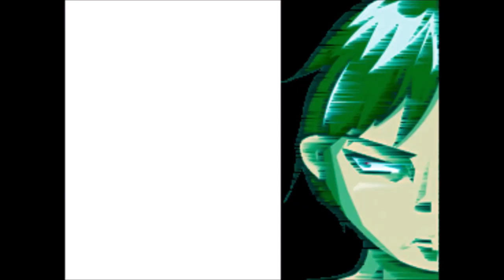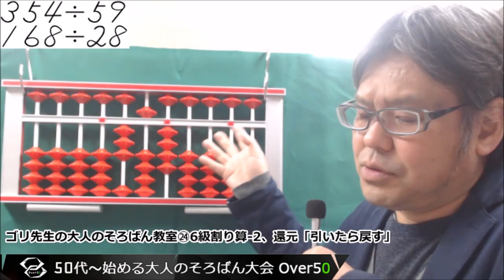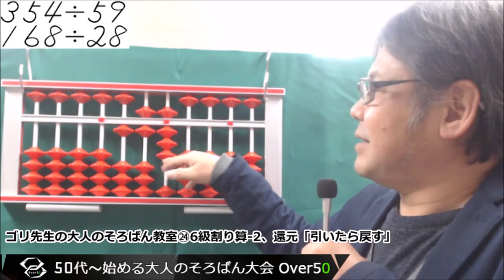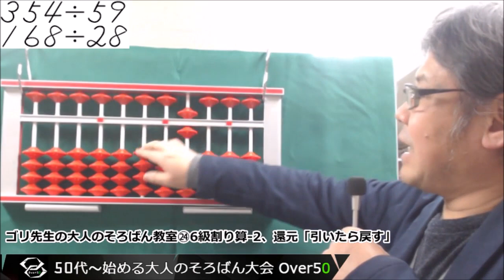ゴリ先生の大人のそろばん教室㉔6級割り算-2、還元「引いたら戻す」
テキストとこの動画を観るだけで暗算検定1級合格を目指す
「大人のそろばん教室」動画です。独学でそろばんを学びたい

そろばんYouTuberゴリ先生

【BGM音源・効果音素材】
DOVA-SYNDROME